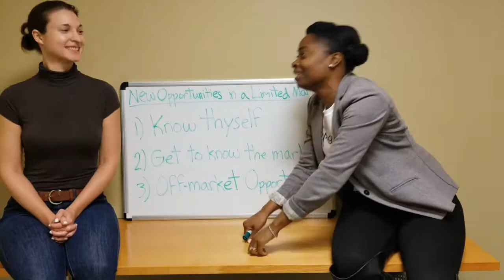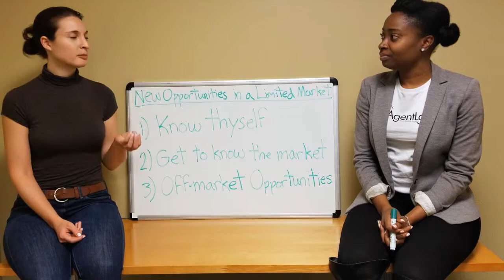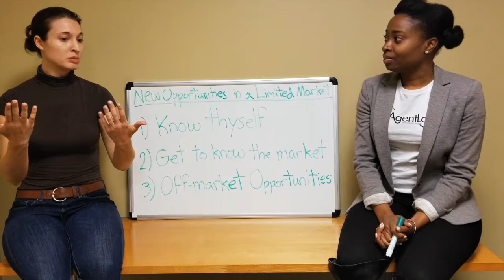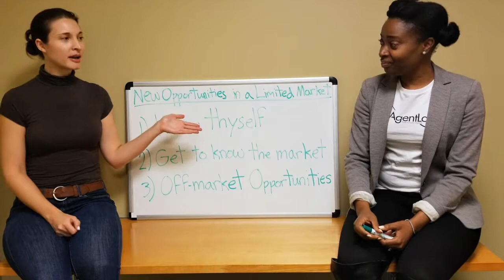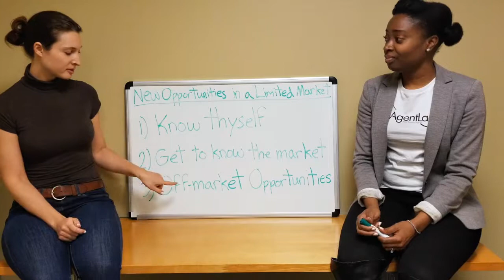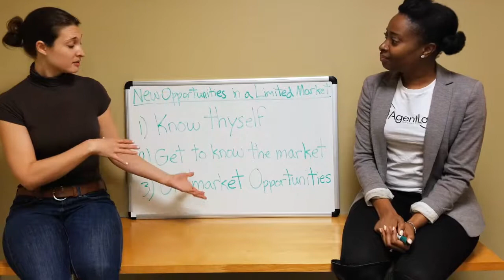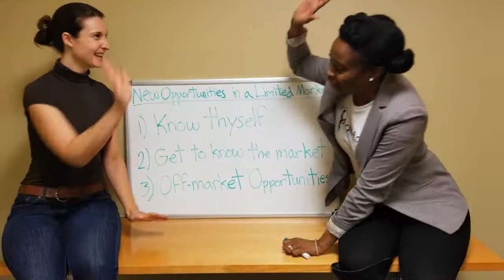Whiteboard Wednesday: New Opportunites in a Limited Market (with Stacey Mosley)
It's slim pickings out there for home buyers and investors! My guest Stacey Mosley from FixList tells us three important factors to find new opportunities in a limited market.
1. Know thyself
2. Get to know the market
3. Look for off-market opportunities